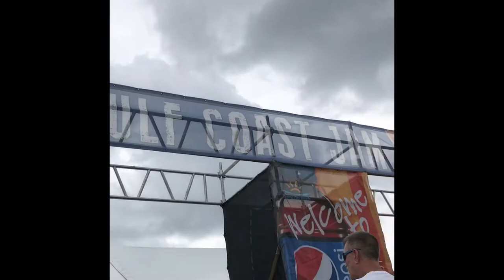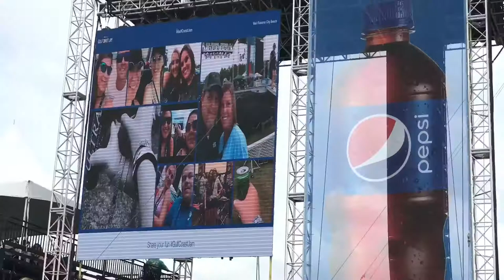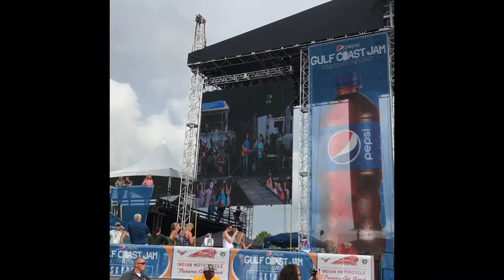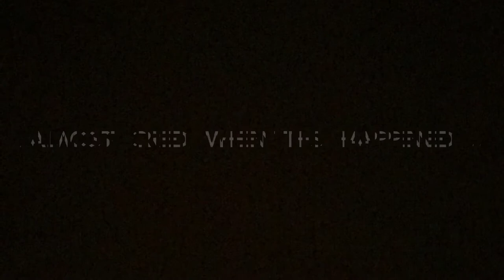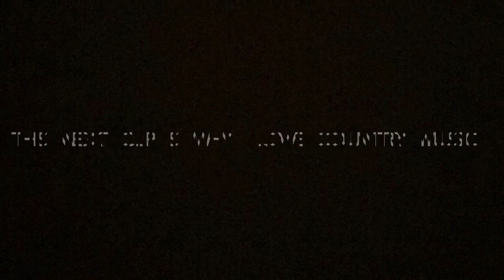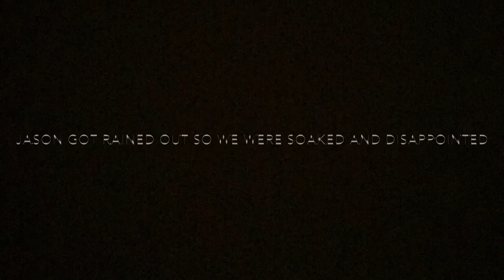Gulf Coast Jam 2017 Vlog Part 1 || Linda Williams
Thank you for tuning in for part 1 of my GCJ vlog! Gulf Coast Jam is a 3 day, country music festival that happens every year on Labor Day weekend, in the beautiful Panama City Beach, Florida. This years headliners were Jason Aldean, Little Big Town, and Luke Bryan!